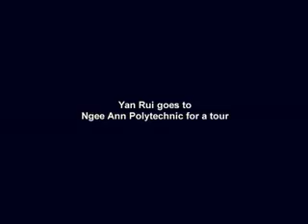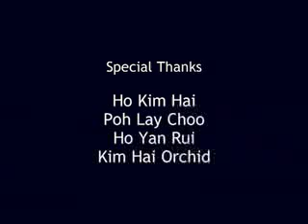The Unwanted Seed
A 10 minute documentary I directed about a farming family in modern day Singapore.